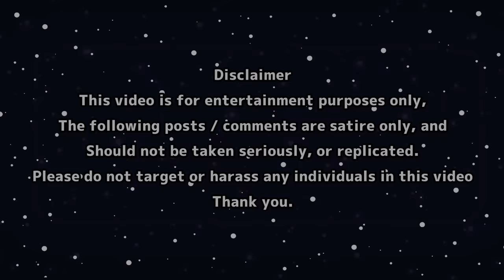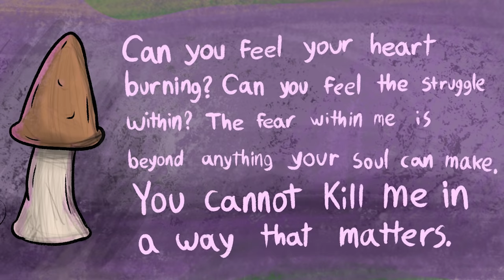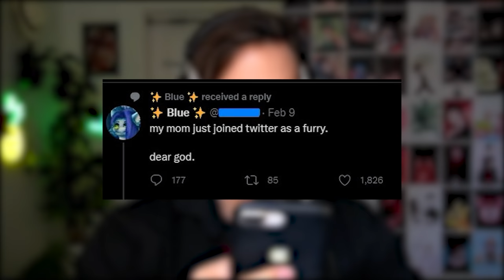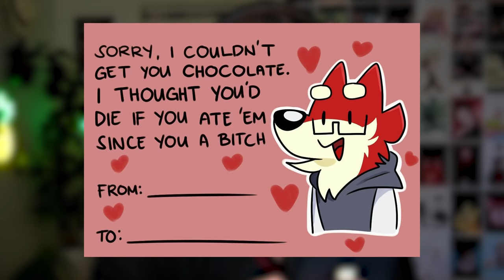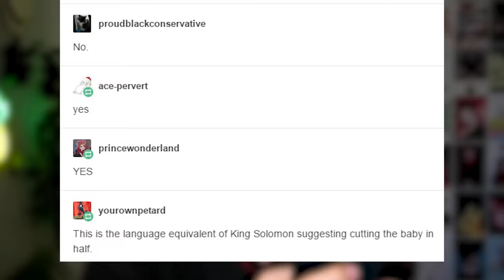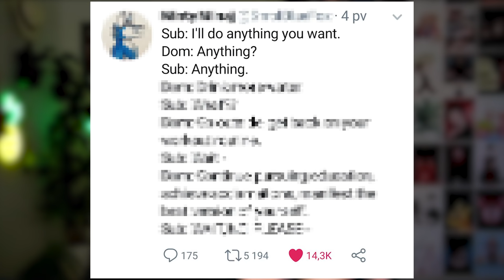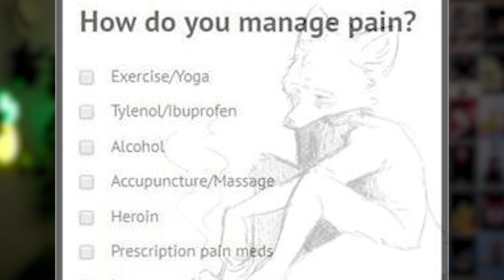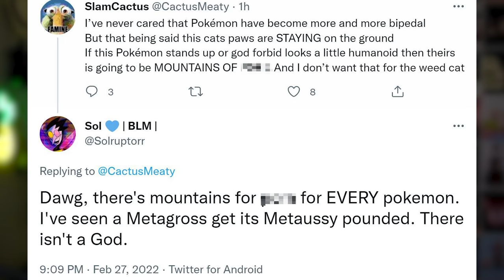r/FurryIRL - Rule 34...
Original Thumbnail ► @blackhiro76

😊 Contact the Artist:

  / joakimkarud
  / joakimkarud